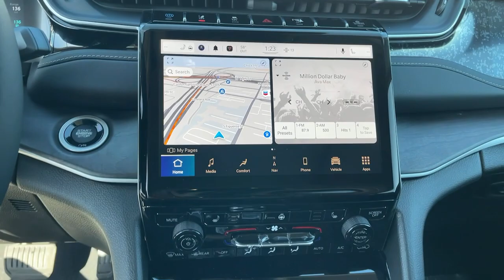2023 Jeep Grand_Cherokee Los Angeles, Beverly Hills, Santa Monica, Van Nuys, Culver City, LA A384692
Rocky Mountain Pearlcoat New 2023 Jeep Grand_Cherokee 4xe available in Los Angeles, California at Los Angeles CDJR. Servicinng the Beverly Hills, Santa Monica, Van Nuys, Culver City, CA area.